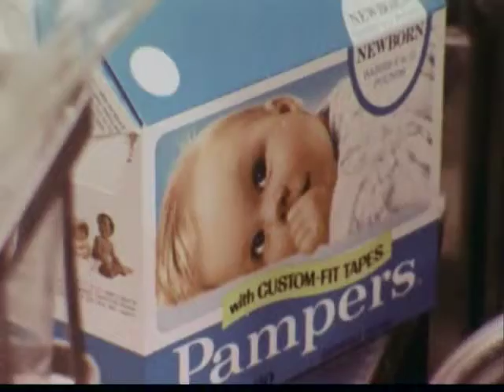P&G - Pampers Disposable Diapers - The Most Trusted - Vintage Commercial - 1960s - 1970s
Solid Brand Links For Parents & Care Givers Below:

P&G Every Day Offers Great Savings on Pampers & Other P&G Products Direct.

Are you an International Customer, Visit The Pampers Global Site To Find Information & Savings in your
Localized Region

Is your Baby a Pampers Baby? If so why not save,
Join The Gifts To Grow Program Today and earn points
redeemable on all sorts of stuff.

Whether you are a Professional Caregiver or a Single Parent just starting out,
The Pampers Village is a excellent source for parenting Tips Questions Events and More